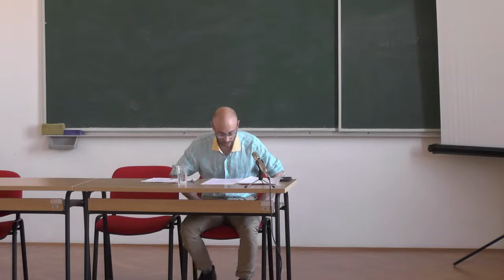Omri Moses : Structuring the Mind - How Narratives Reorganize Our Material Engagements